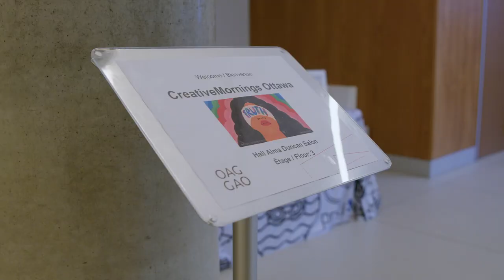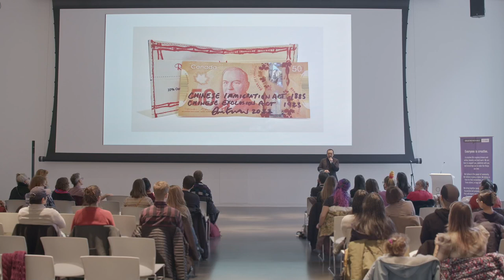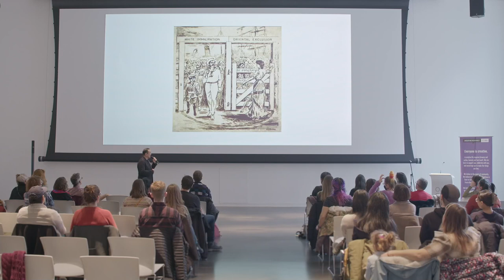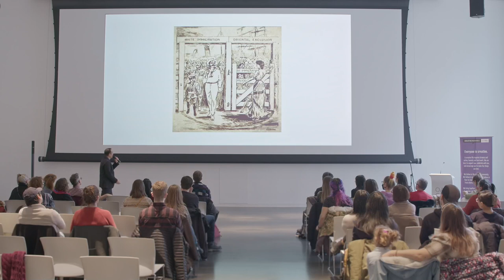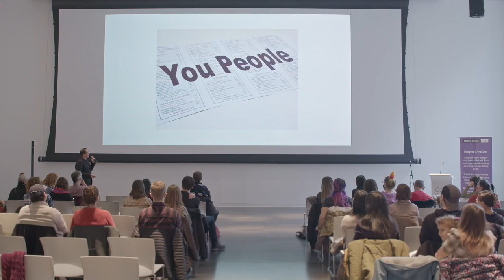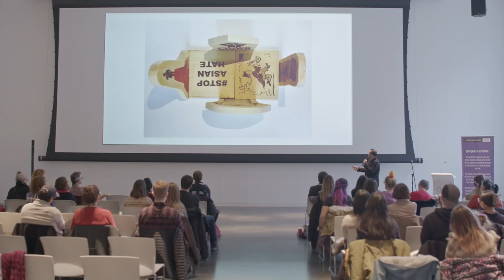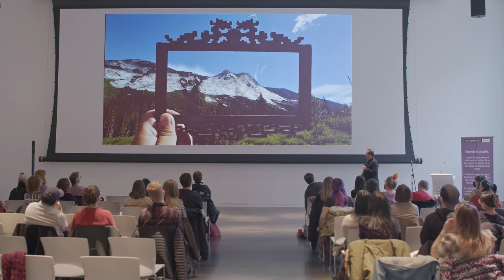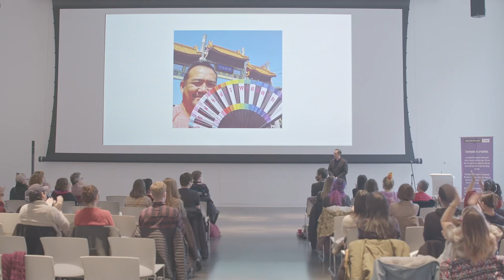Don Kwan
Don Kwan at CreativeMornings Ottawa, Nov 25, 2022. Free events like this one are hosted every month in dozens of cities. Discover hundreds of talks from the world's creative community